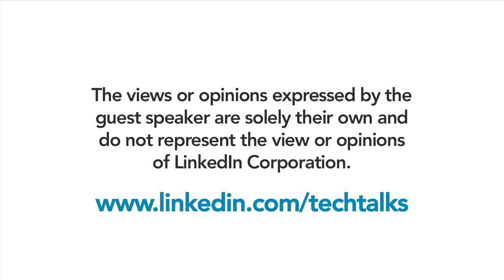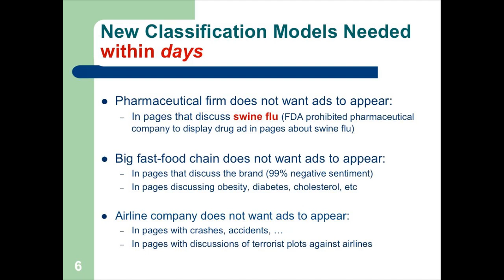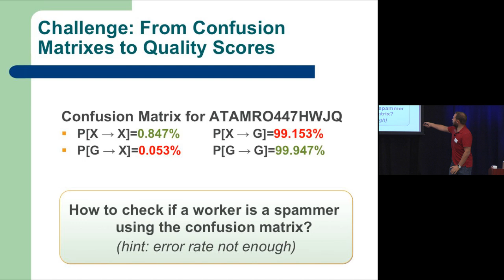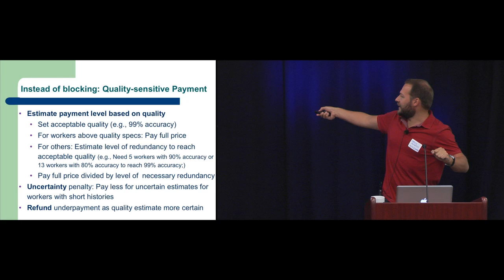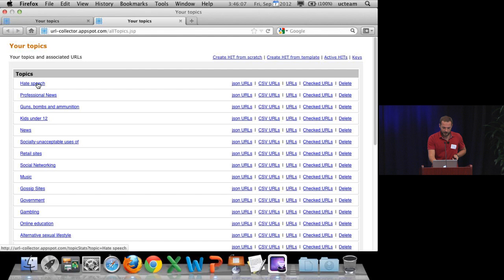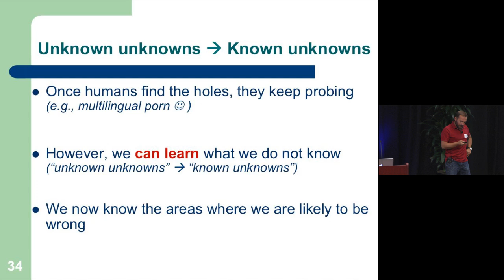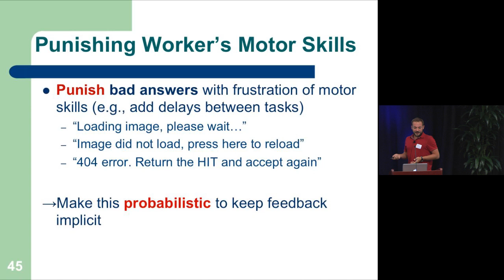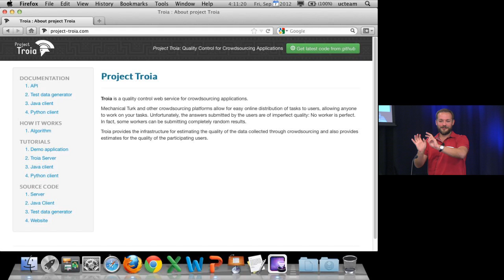Crowdsourcing: Achieving Data Quality with Imperfect Humans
Crowdsourcing is a great tool to collect data and support machine learning -- it is the ultimate form of outsourcing. But crowdsourcing introduces budget and quality challenges that must be addressed to realize its benefits.

In this talk, I will discuss the use of crowdsourcing for building robust machine learning models quickly and under budget constraints. I'll operate under the realistic assumption that we are processing imperfect labels that reflect random and systematic error on the part of human workers. I will also describe our "beat the machine" system engages humans to improve a machine learning system by discovering cases where the machine fails and fails while confident on being correct. I'll use classification problems that arise in online advertising.

Finally, I'll discuss our latest results showing that mice and Mechanical Turk workers are not that different after all.

About the Speaker:

Panos Ipeirotis is an Associate Professor and George A. Kellner Faculty Fellow at the Department of Information, Operations, and Management Sciences at Leonard N. Stern School of Business of New York University.

His recent research interests focus on crowdsourcing and on mining user-generated content on the Internet. He received his Ph.D. degree in Computer Science from Columbia University in 2004, with distinction.

He has received three "Best Paper" awards (IEEE ICDE 2005, ACM SIGMOD 2006, WWW 2011), two "Best Paper Runner Up" awards (JCDL 2002, ACM KDD 2008), and is also a recipient of a CAREER award from the National Science Foundation.